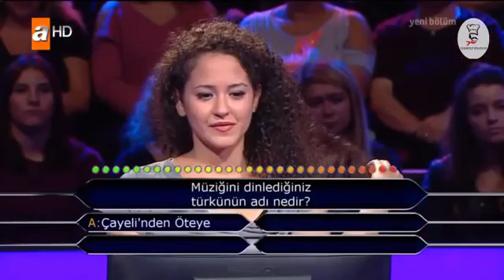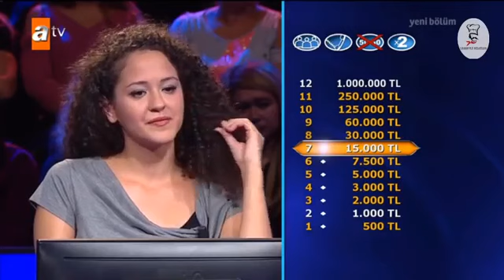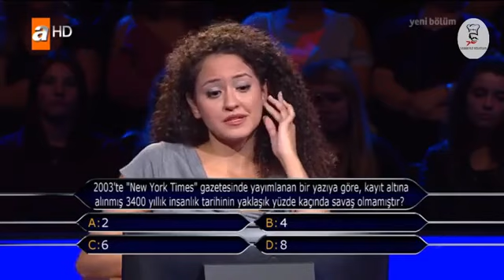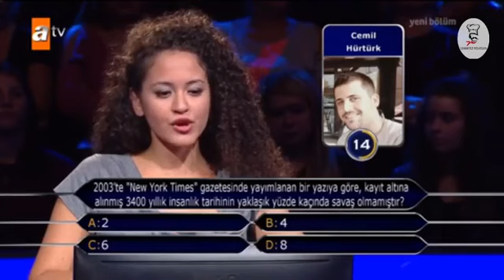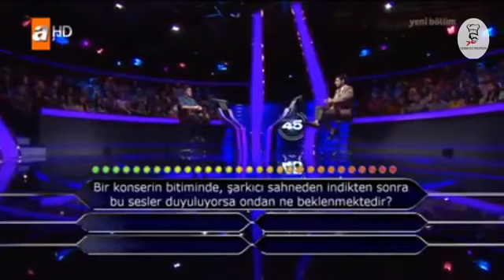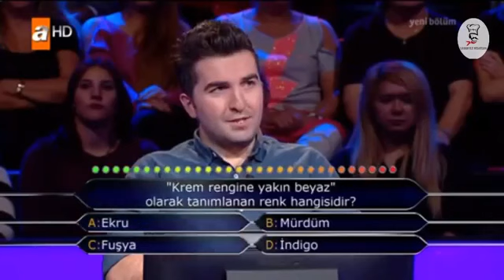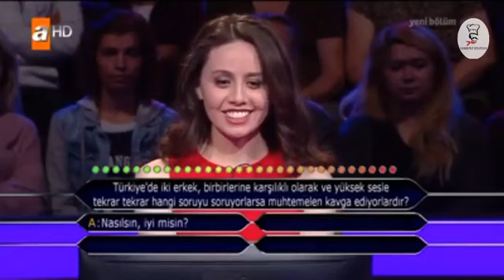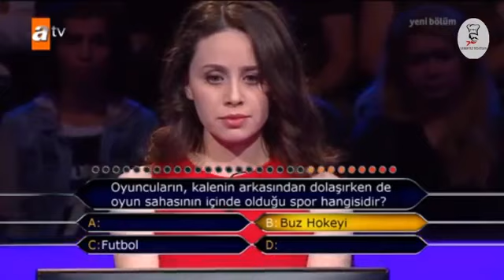Kim Milyoner Olmak İster 712 Bölüm - 19 Aralık 2017 TEK PARÇA